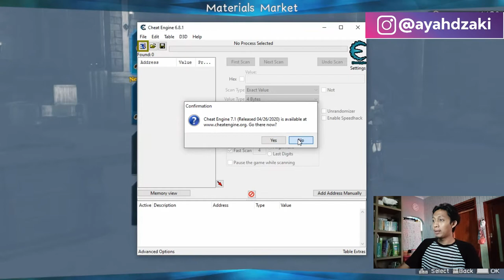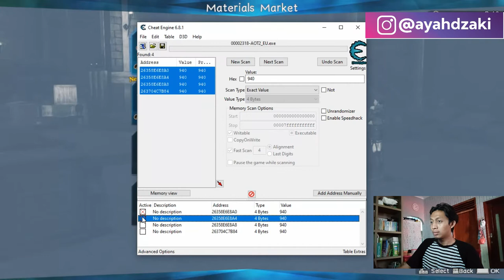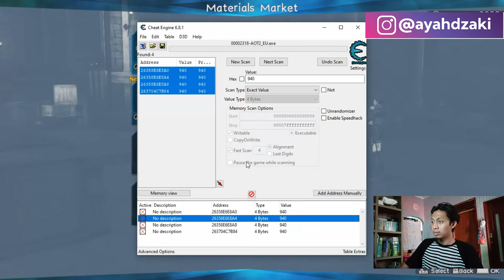Cara Membuat Uang Jadi 999999-Attack On Titans 2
Jurus Auto Kaya Raya.

Terima Kasih.